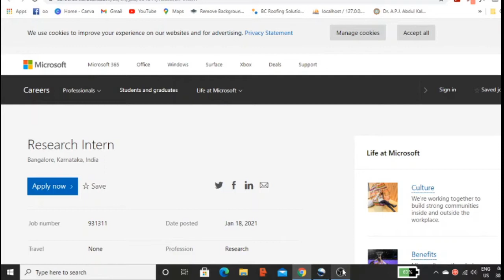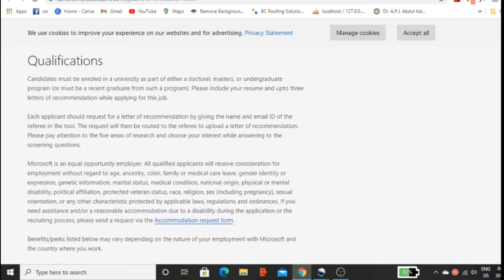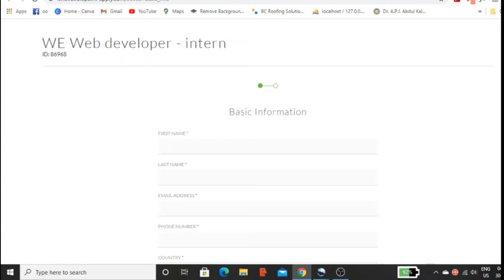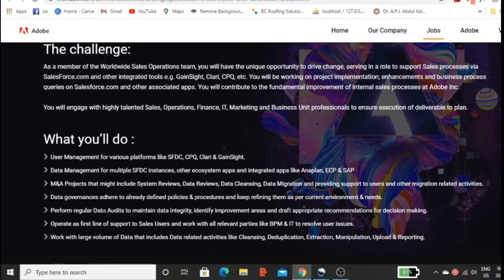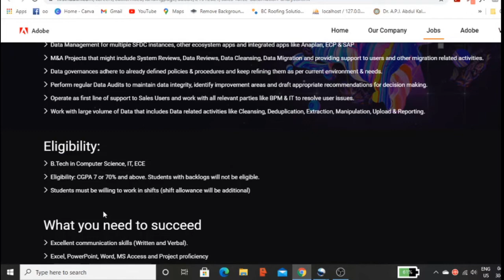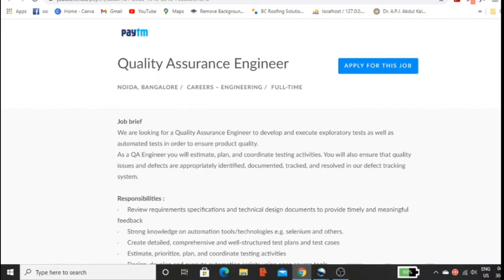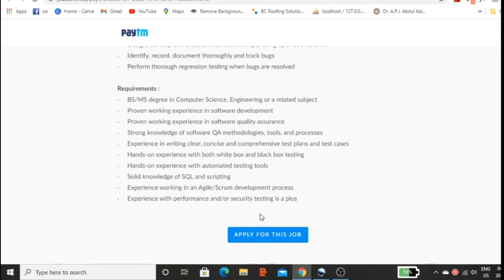Paytm jobs | Lenovo freshers jobs |Mircosoft jobs |Adobe jobs |Boys and girls|MNC 2020 hiring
Topics Covered:
freshers jobs,
off campus drive for 2021 batch freshers,
fresher jobs,
2021 jobs for fresher,
freshers hiring,
fresher job,
freshers jobs,